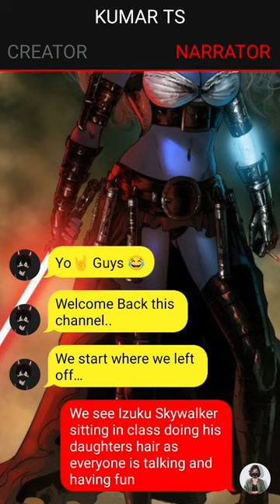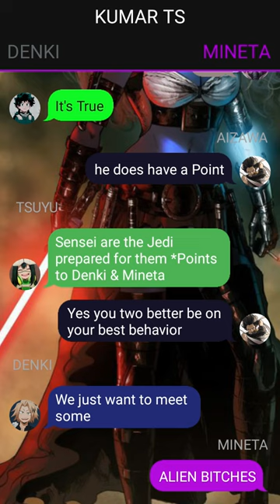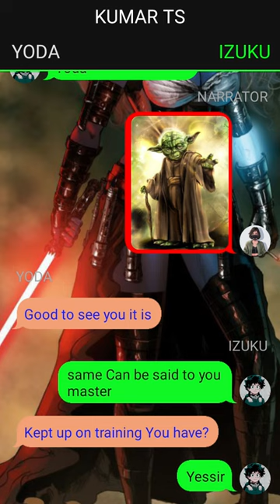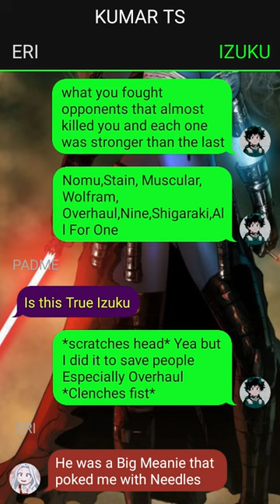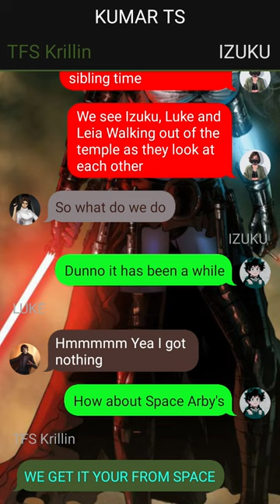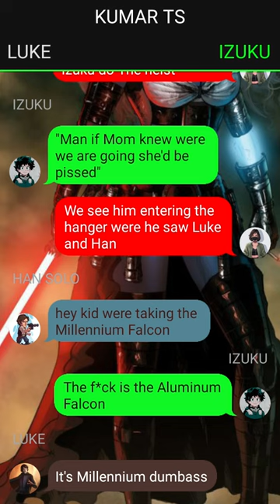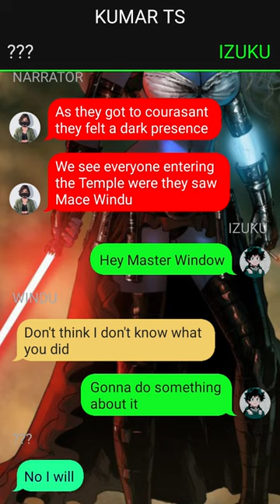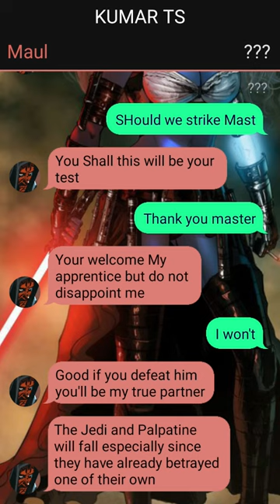Izuku's Secret // THE HEROIC JEDI // Pt~1 // Izuku X ??? //